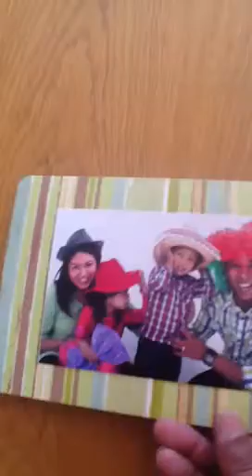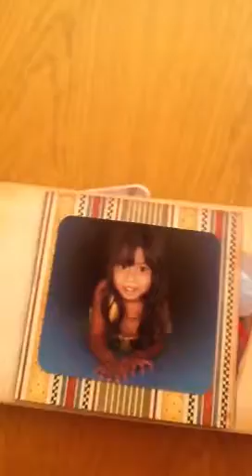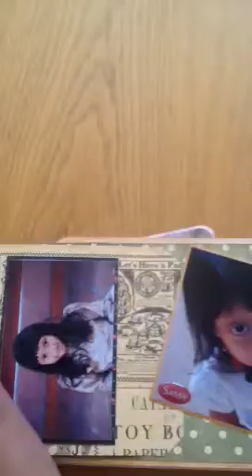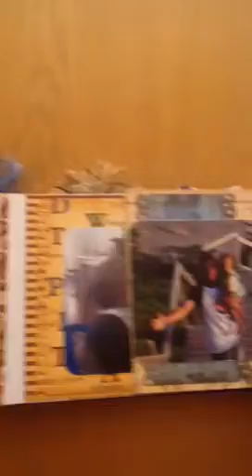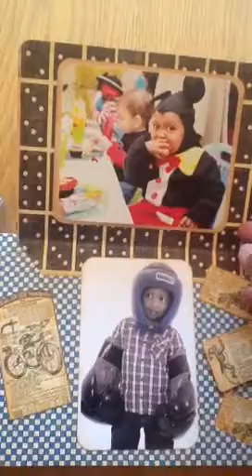Multi flap paged chipboard mini album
Chip board hand made album with multi flap pages